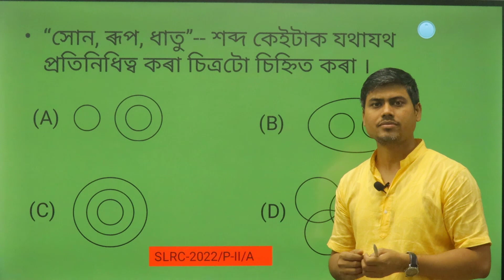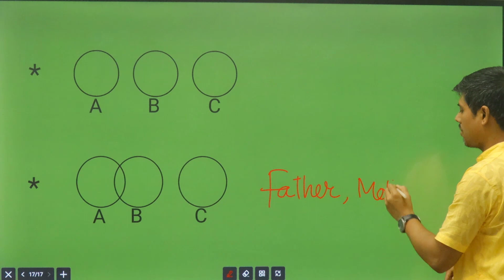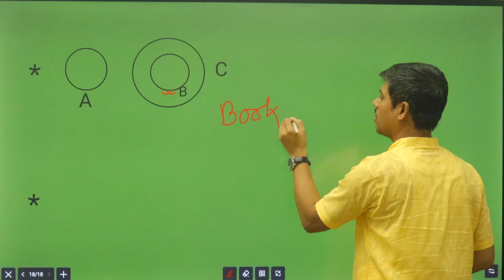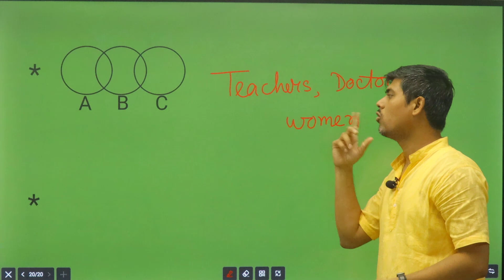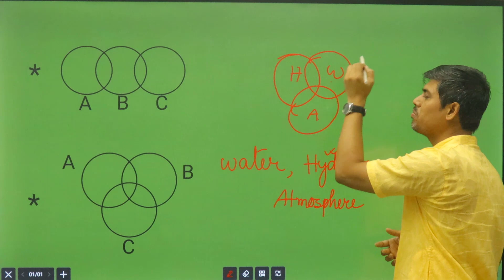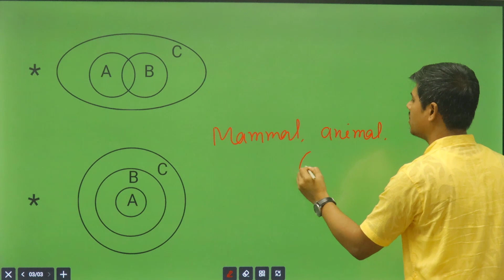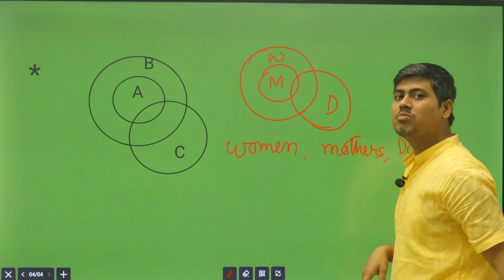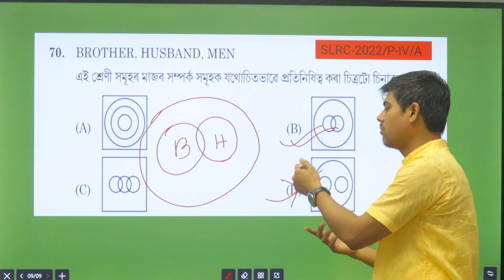Venn Diagram in Assamese || reasoning short tricks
Learn how to create a Venn Diagram in Assamese with this easy-to-follow tutorial. We'll cover the basics of Venn Diagram reasoning, including dhs assam reasoning and assamese reasoning questions. This video is perfect for those preparing for assam police, assam police ab ub, and assam direct recruitment exams. Don't miss out on these valuable tips and tricks to master Venn Diagrams in Assamese! 😊"